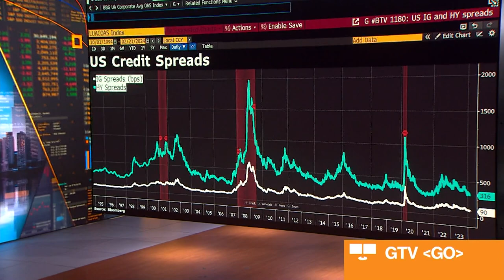AbbVie Sees More Than $80 Billion Demand for Bond Sale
AbbVie is selling around $15 billion of bonds in the US investment-grade market to help fund its acquisitions of ImmunoGen and Cerevel Therapeutics Holdings. Olivia Raimonde has more.